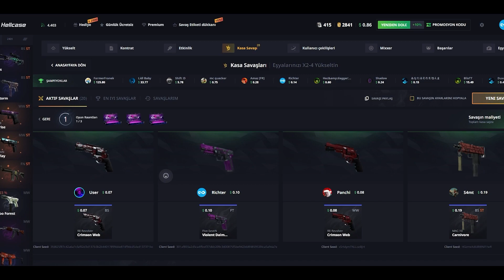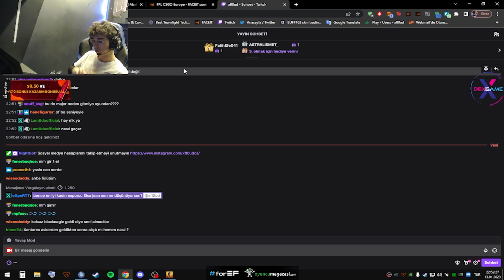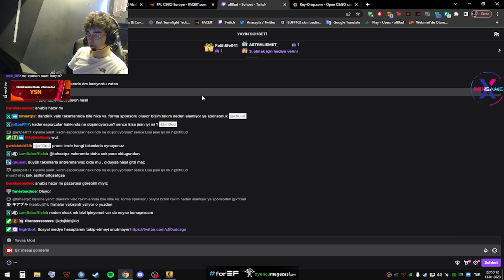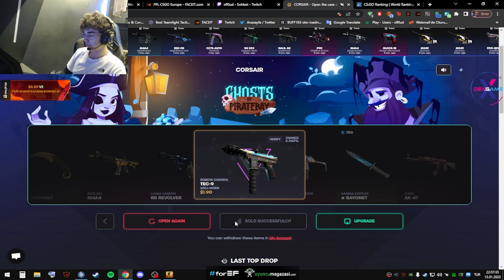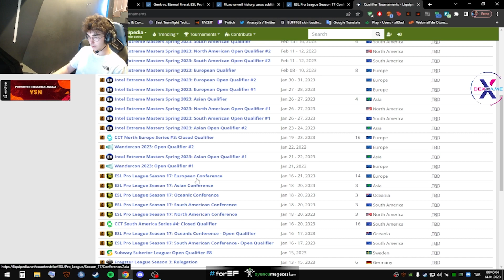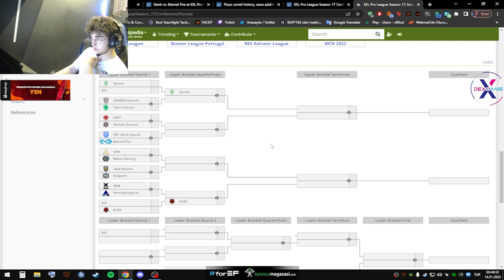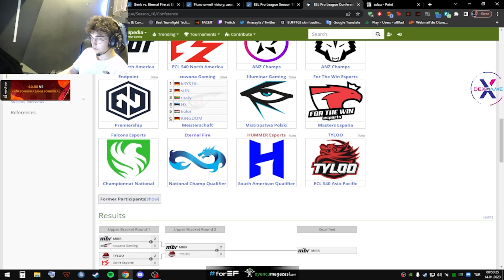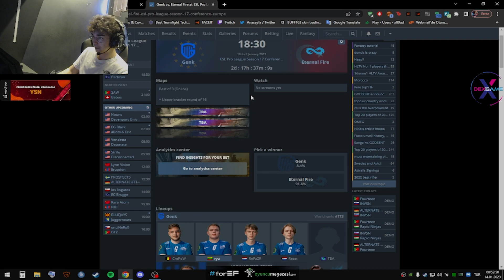WOXİC BIÇAKLANIYOR, XFLOUD YANLIŞLIKLA ANALİZ YAPIYOR!